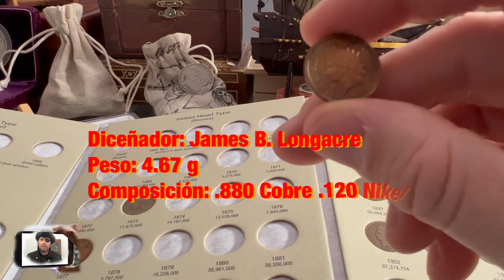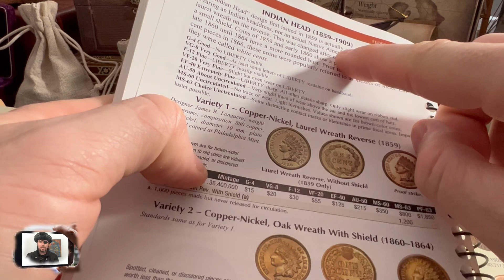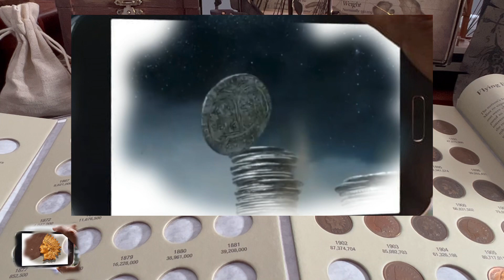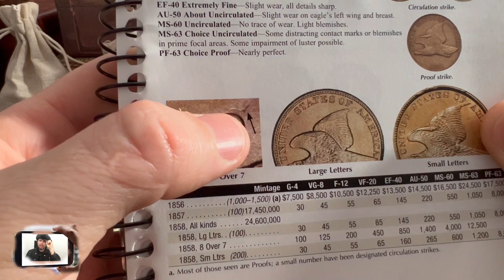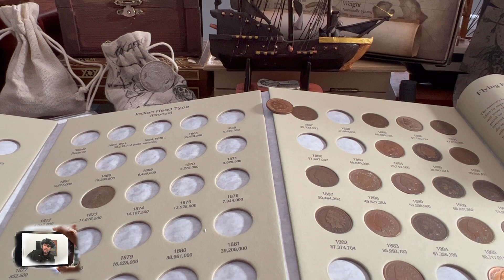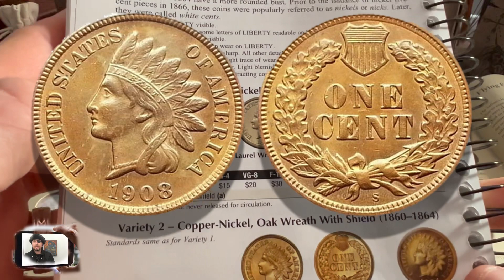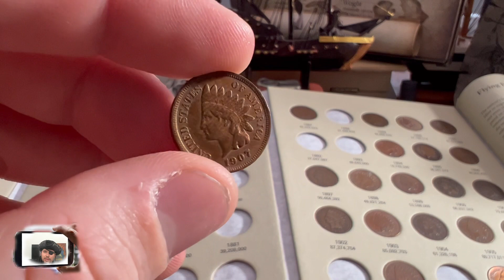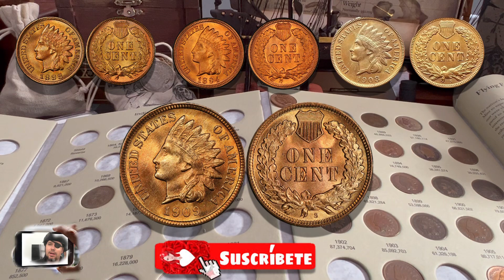LOS PRECIOS Y TODA LA INFORMACION QUE DEVES SAVER SOBRE LOA CENTAVOS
Todo lo que necesitas saber sobre estas fabulosas monedas. GRACIAS POR SER PARTE DE ESTE CANAL.